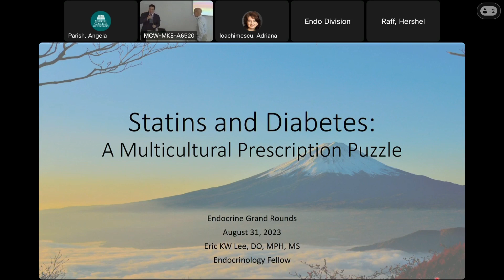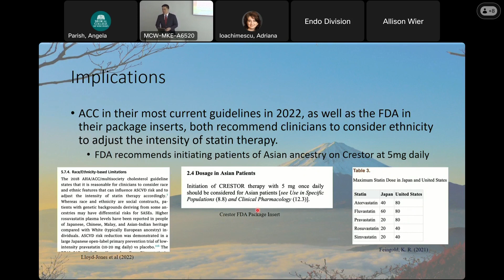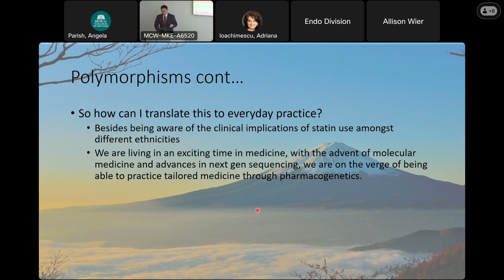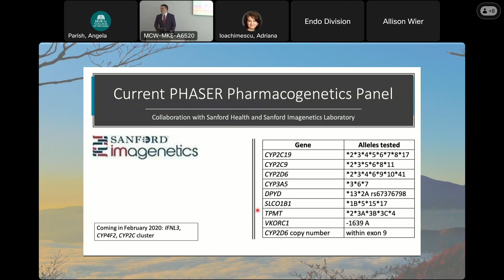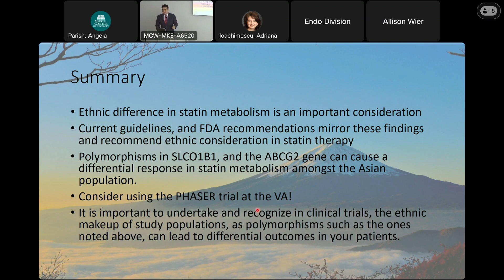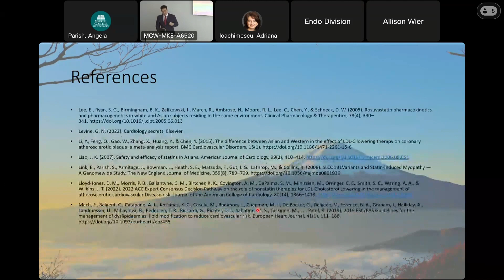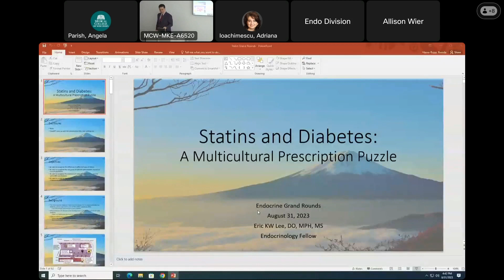Statins and Diabetes: A Multicultural Prescription Puzzle